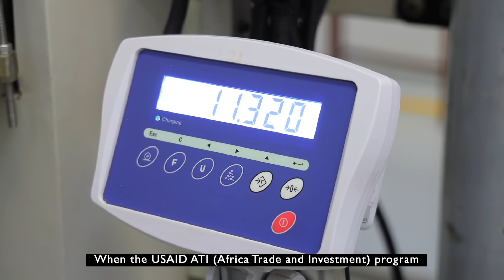Boosting Farmer Sales and Creating Jobs in the Agricultural Sector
Watch how we have partnered with Exotic Nuts EPZ to support Kenya’s smallholder macadamia farmers with a ready market. Through this investment, we are creating over 6,000 jobs and boosting farmer sales by KES 606 million.